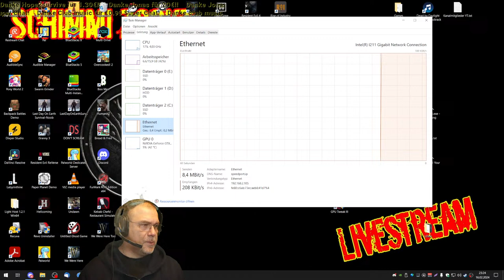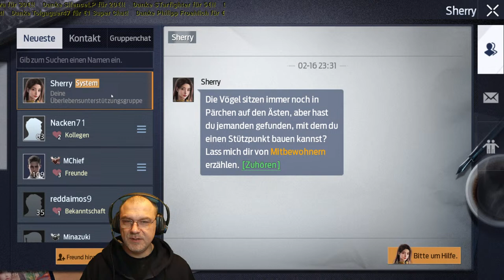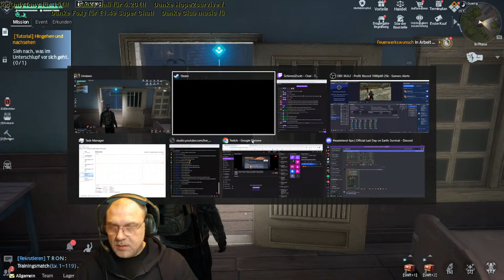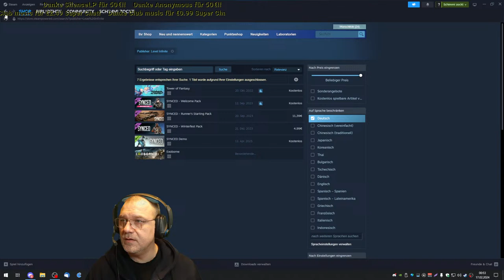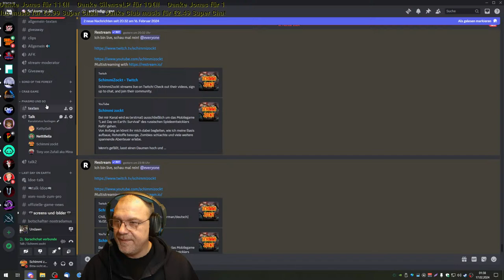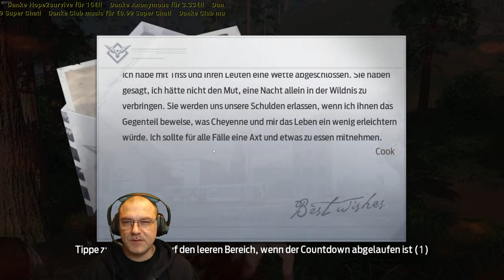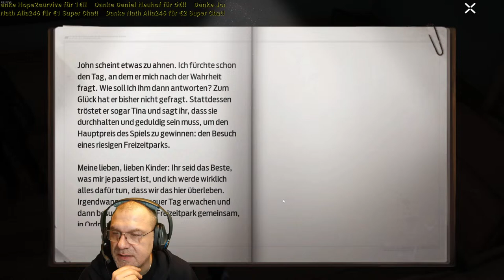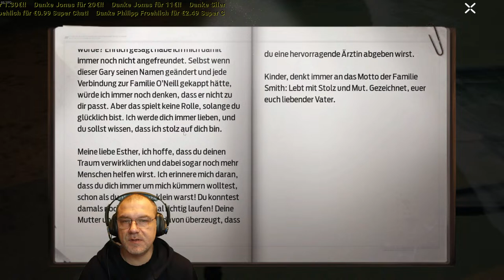Wie Komplex soll das Spiel sein? JA!!! - UNDAWN [ger/deu] 16.02.2024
FETTEN DANK für die Unterstützung als Mitglied des Kanals:

Schmille
Trainbreaker
Kevin Kirschner
Shemrun
Ryse Legend
Hope2 survive
tomaek09
Olaf M.
STarfighter
Elisa Warratz
Prototype307
Robin Hood
DaJanson
Schauy
Luka0455
Emonis72
Netti Bella
Janek Reinsch
Foxy
Sören Misch
Peter Heß
Black__Dog LDOE
NoGod
Maik G.
Andrea Imba
Sven W
Christian N
Julian Hartmann
Daniel Neuhof
David Cassens
Dark DoomWolf
Michael Hechenberger
Nancy R.
icemen
Ostfriese82
Gaming Willy
Daniel
Timo und Bianca
Christian Baus
Nostradamus
Holger Janssen
Felix Vollmer
Rene Stephan
Rocko
Wonder85
NikoTi
Xodor
Alexander

Become the ultimate endurance expert. Protect your home, allies, and what's left of humanity against overwhelming odds. The seamless open world of Undawn is filled with realistic details, made using Unreal Engine 4. In this world, players must brave rain, heat, snow, and storms and track their character’s survival indicators such as Hunger, Body Type, Vigor, Health, Hydration, and even Mood. Changes in the environment will also affect these survival indicators in real time. Players can customize their character’s appearance and outfits, interact with other players to trade weapons and resources, and fight to protect their resources.

Set yourself up for success as a member of the storied Raven Squad. The raven is traditionally a symbol of death and bad omens but can also stand for prophecy and insight. Your squad lives between these two meanings each day and night. In the new world, four years after the disaster, survivors have split into different factions, each with their own rules of survival. Face off against members of the Clowns, Eagles, Night Owls, and Reivers for territory, and get through some darkest nights for the next sunrise.

Der Entwickler beschreibt die Inhalte wie folgt:

Undawn will include mild violence as players will be fighting mutants and other fractions throughout the game. Player will be using firearms and melee weapons to fight against enemies, but gore or close up scenes are not available in the game.